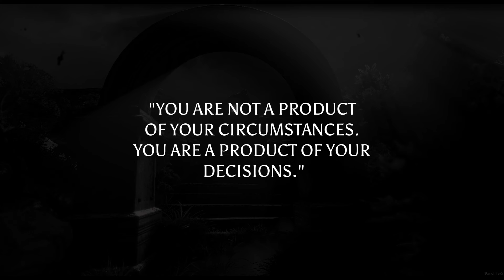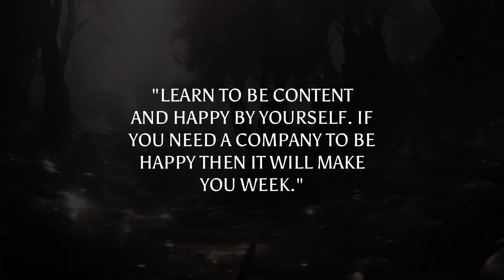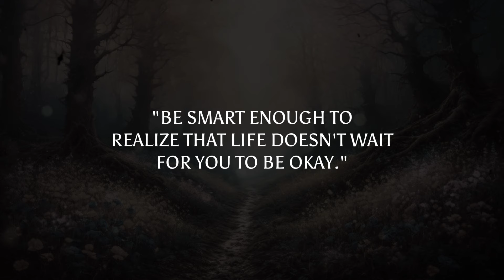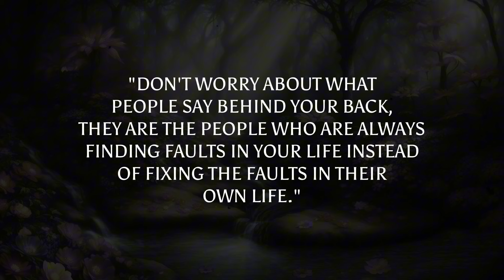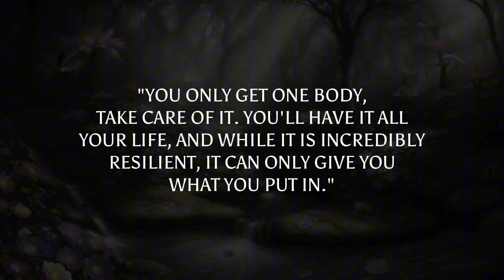Believe It Or Not People Fall In Love With The Person Who.. | Life Lessons Quotes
After research, I discovered wisdom that has forever changed my perspective on life. Once you've learned these life lessons, you'll never look at the world the same way again.

Quotes
Psychology Quotes
Psychology Facts
Life lessons
Motivational quotes
Psychology_Quotes
Quotes about life lessons
Wise quotes
Quotes about life
Wisdom quotes